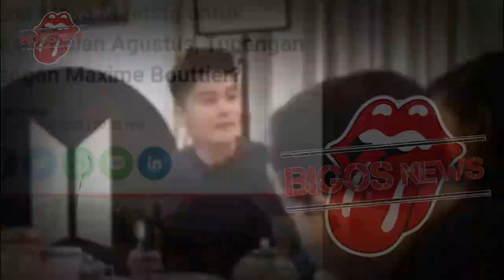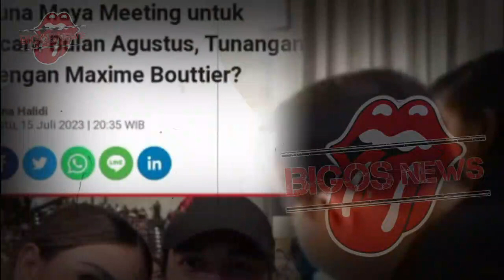AYU DEWI BOCORKAN TANGGAL PENTING, LUNA MAYA HARI INI - GOSIP ARTIS HARI INI